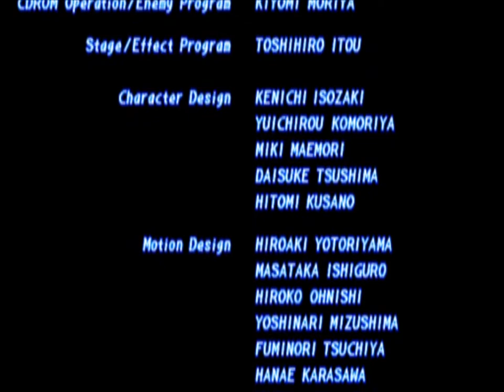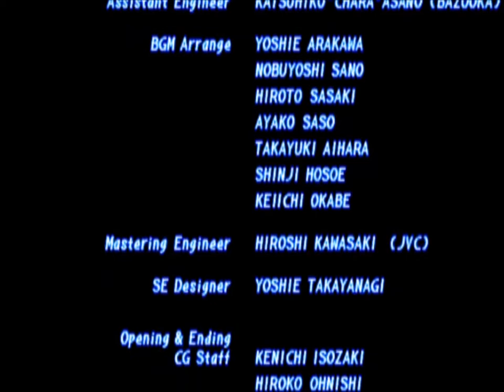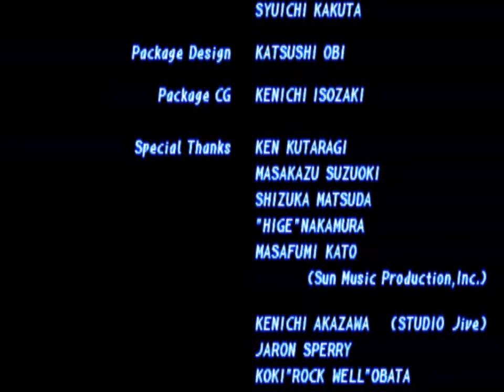🎮 Tekken 2 | Lee Chaolan Hard Difficulty Gameplay | Unlocking the Retroachievement The Longer Way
Today we will play a game of Tekken 2 with Lee Chaolan.

*The Longer Way:* Beat the game on hard difficulty with 4 rounds fight count [Default settings, 4 rounds, Hard]

🎮 *Gameplay:* Tekken 2 (1995)
🏴󠁧󠁢󠁥󠁮󠁧󠁿 *Version:* USA
🥋 *Character:* Lee Chaolan
⚙️ *Mode:* Arcade
😓 *Difficulty:* Hard

*CHAPTERS*
00:00 Tekken 2 Intro
01:40 Character Select
01:54 Gameplay
27:12 Lee Chaolan Ending
27:36 Tekken 2 Credits